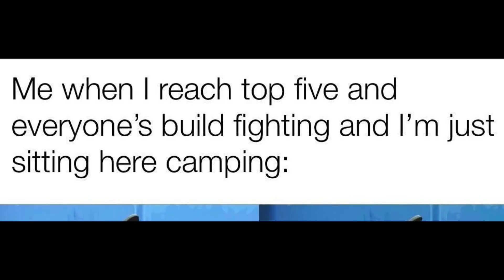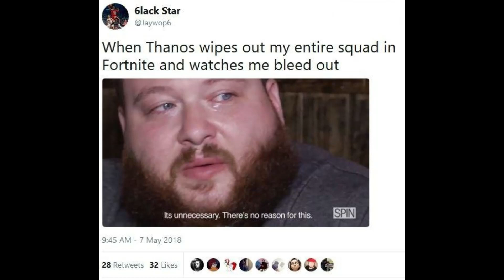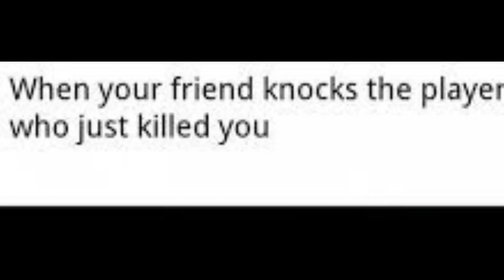Fortnite Memes v2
✨ You're MEMETAKING